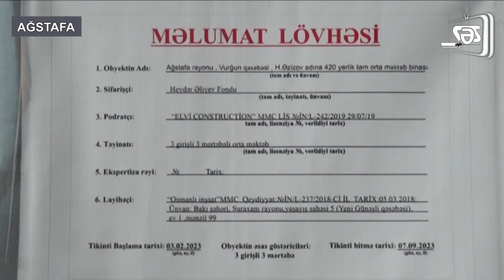Ağstafada yeni məktəb tikilir